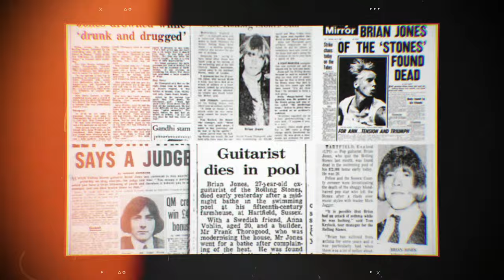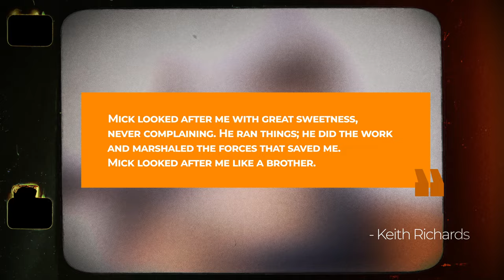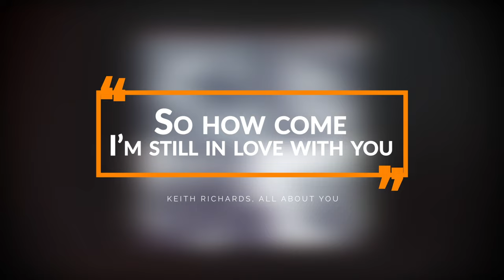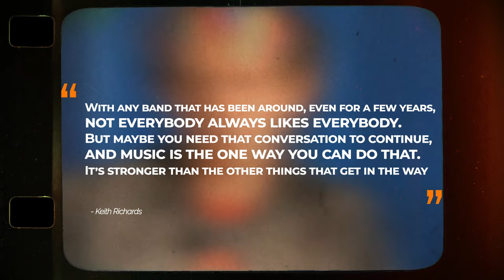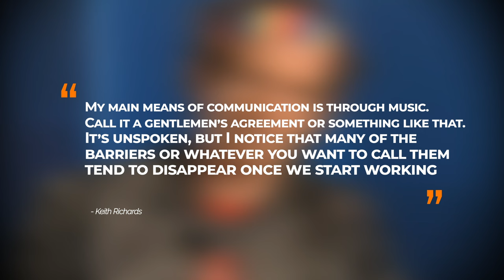Mick Jagger vs. Keith Richards: Feud That Almost ENDED The Stones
The tumultuous relationship between The Glimmer Twins, Mick Jagger and Keith Richards, of The Rolling Stones is widely unknown. For them, the 80s was marked by tension with Richards' arrest, and Jagger's growing influence. Despite solo pursuits and rifts, they avoided The Stones imploding completely. This documentary explores how.

🚨Please consider supporting me as a creator with a 'Super Thanks', just below the video.

00:00 - Intro
01:00 - Beginnings
02:13 - Brian Jones
02:53 - 70s
03:11 - Richards Arrested
03:39 - Mick in Charge
04:38 - 80s
05:54 - Communication Breakdown
06:32 - Brothers?
07:15 - End of the Stones?
07:51 - Drawn to Each Other
08:30 - Outro